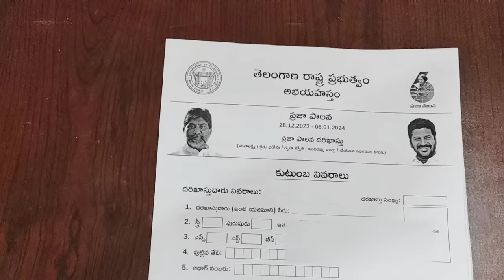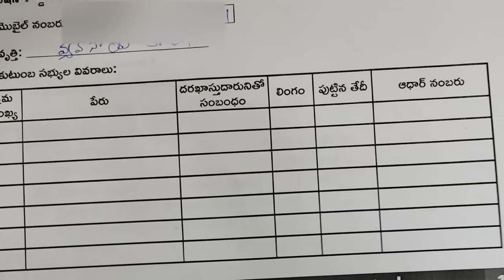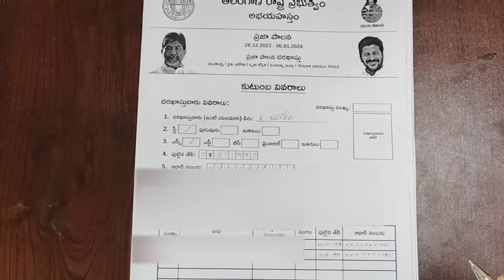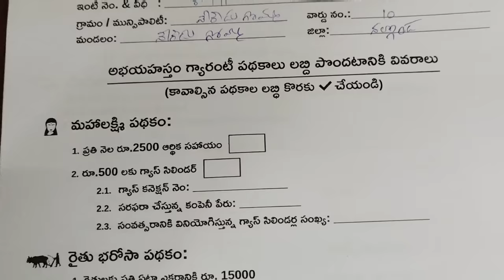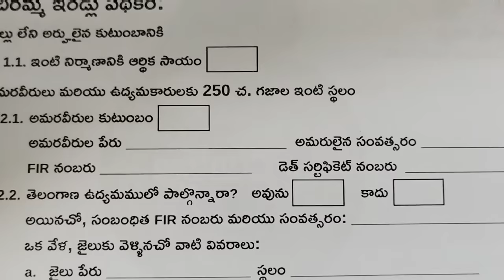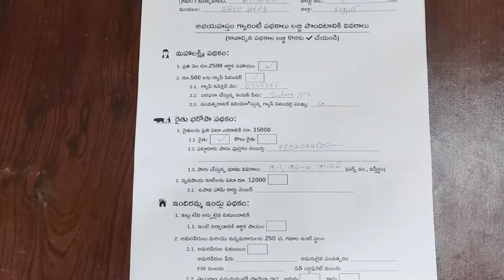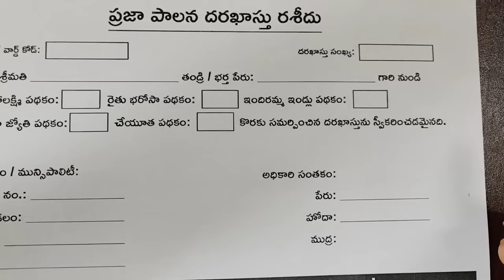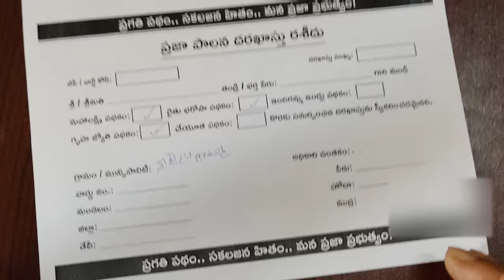How to fill Telangana Praja Palana Application Form 2024 | Mahalaxmi | GruhaJyothi | Rythu bhraosa